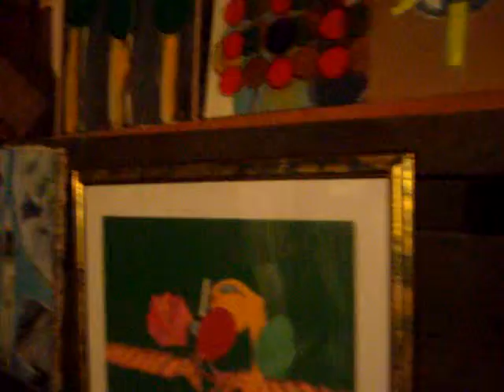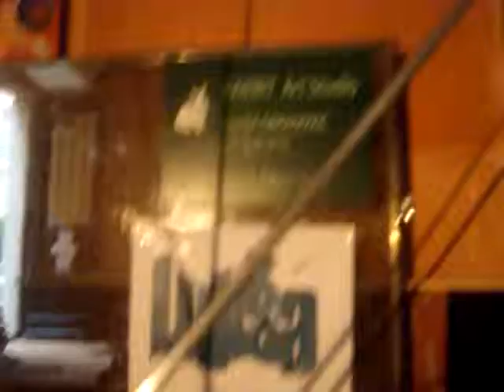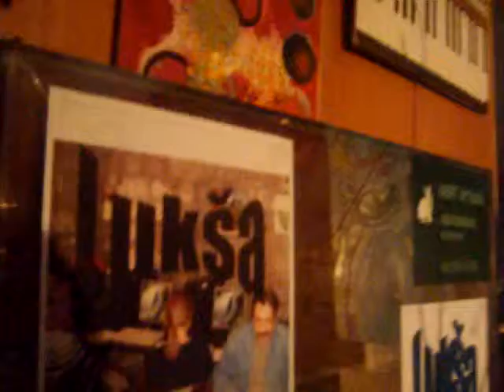Rabbit Art Studio Dubrovnik- U Pilama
freelance artist Luksa Obradovic
Dubrovnik
Croatia